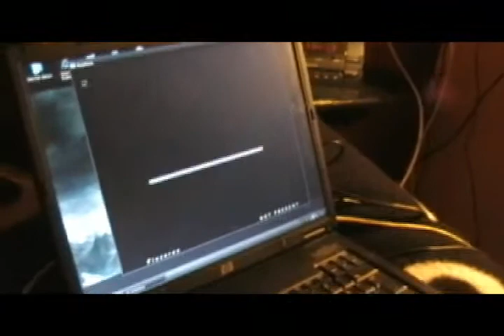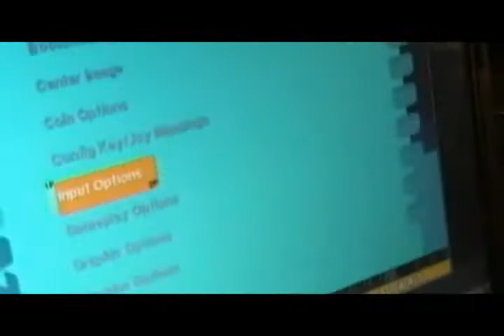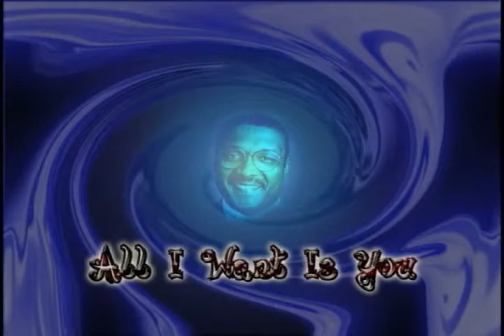Piazoren - All I want is you (extreme mods) [StepMania]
This is me getting AA on "All I want is you" with extreme mods. Im using: Expand, Reverse and Hidden. Enjoy!
Getting: AA
Style: Sprad